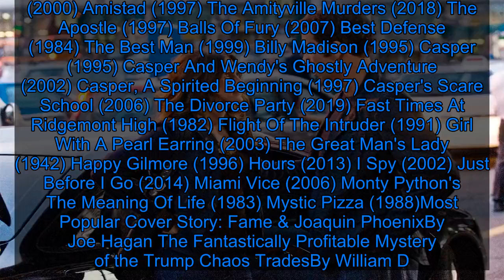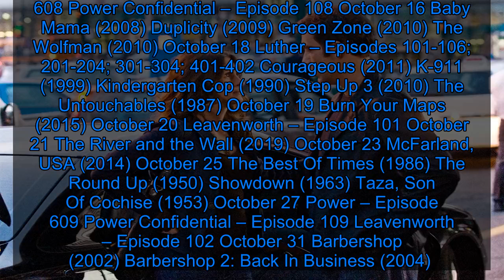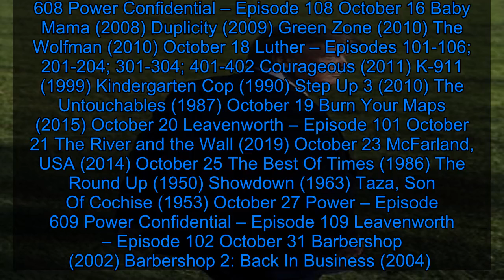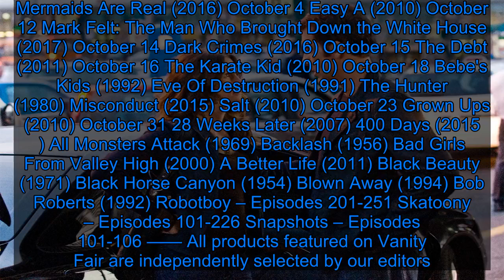The Best Movies and TV Shows to Watch on Starz in October - Fox News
STARZ and the STARZ app will be the only place you can watch the October 20 premiere of Leavenworth, a five-part documentary series executive-produced by Steven Soderbergh, which takes you inside the infamous military prison to tell the story of Clint Lorance, as he attempts to overturn his conviction for murder. In the mood for lighter fare? Plenty of that is on its way in October, too. Film What’s arriving… Duplicity © Universal/Everett Collection. Duplicity (2009)October 16MI6 agent Ray (Clive Owen) meets Claire at a party, not realizing until after she’s slept with him and stolen documents from his hotel room that she’s with the CIA. Reconnecting years later, they hatch a plan to flee their jobs in government intelligence by scoring a huge payday via corporate espionage, pretending to oppose one another but secretly joining forces. The film re-teams writer-director Tony Gilroy with his Michael Clayton star Tom Wilkinson; the stacked supporting cast also features Paul Giamatti, Dennis O’Hare, Carrie Preston, and future Spotlight director Tom McCarthy.  (Watch Now) Baby Mama © Universal/Everett Collection. Baby Mama (2008)October 16Kate (Tina Fey) learns that her chances of conception are very low, and that she is undesirable to adoption agencies because she’s single. With no other options, she hires Angie (Amy Poehler) to be her surrogate mother. After a breakup, Angie moves in with Kate, unsettling Kate’s life and home and planning to steal her surrogate fee after in-vitro fertilization fails...only to find out she’s actually pregnant with her ex’s baby. She wants to raise her baby, but having made friends with Kate, she has to figure out how to break the news. (Watch Now)Most Popular Cover Story: Fame & Joaquin PhoenixBy Joe Hagan The Fantastically Profitable Mystery of the Trump Chaos TradesBy William D. Cohan Umbrella Academy, Murder Mystery: The Netflix Hits More People Should Have Seen ComingBy Yohana DestaAdvertisement Prime © Universal/Everett Collection. Prime (2005)October 1Rafi (Uma Thurman), recently divorced, discusses her love life and many other issues with her therapist, Lisa (Meryl Streep). When Rafi meets David (Bryan Greenberg), a much younger man, she knows they have no future, but Lisa encourages Rafi to enjoy her time with David anyway—that is, until Lisa spots them out shopping and realizes that Rafi’s new boyfriend is Lisa’s son. (Watch Now) William Shakespeare’s Romeo & Juliet © 20th Century Fox/Everett Collection. William Shakespeare’s Romeo & Juliet (1996)October 1Director Baz Luhrmann followed his critically acclaimed début, Strictly Ballroom, with this stylish adaptation of the beloved tragedy, relocating the action to “Verona Beach” and